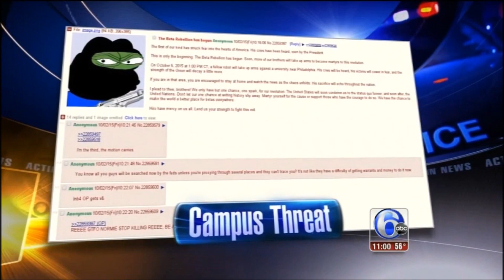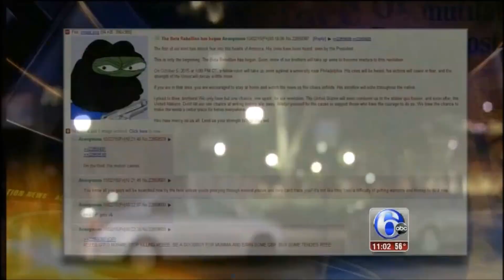Beta Uprising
4chan is a racist, homophobic website. In it's /r9k/ board users constantly threaten to kill women and vulnerable minorities. About time the police did something about this. A site like 4chan would never be allowed to be hosted in my country Sweden.